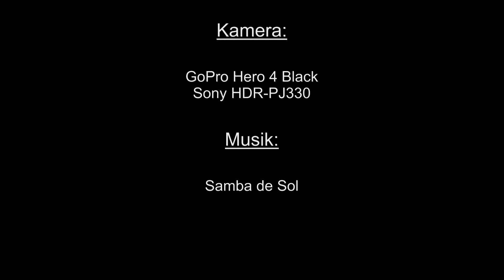Samba de Sol - Kirschfest Naumburg 2015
Hier ein kleiner Film vom Hussitenkirschfest 2015 in Naumburg/Saale.

Samba de Sol spielt auf dem Naumburger Markt.

Vergesst nicht den Film in HD anzuschauen, evtl. könnt Ihr ja Euch oder ein paar Bekannte sehen.